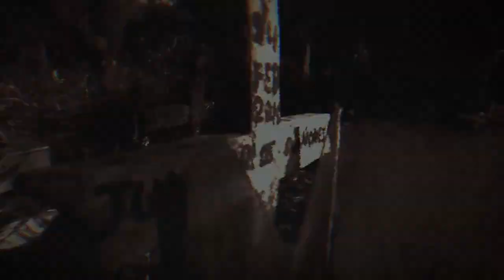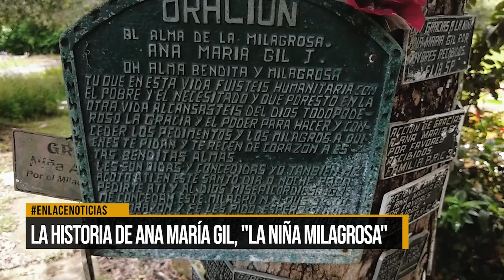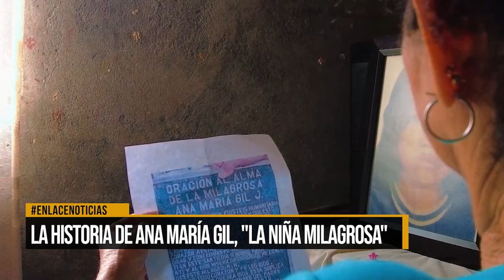Historia de Ana Maria Gil, "La niña milagrosa"